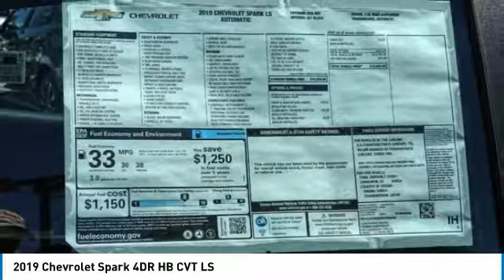2019 Chevrolet Spark HEMET BEAUMONT MENIFEE PERRIS LAKE ELSINORE MURRIETA C19708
2019 Chevrolet Spark 4DR HB CVT LS

Gosch Chevrolet
400 Carriage Circle

GOSCH CHEVROLET PROUDLY SERVING HEMET, BEAUMONT, MENIFEE, PERRIS, LAKE ELSINORE, MURRIETA , AND SURROUNDING SOUTHERN CALIFORNIA LOCATIONS. THIS RED 2019 Chevrolet SPARK IS EQUIPPED WITH A 1.4L DOHC, AUTOMATIC TRANSMISSION, AND RECEIVES AN ESTIMATED 30 City/38 Hwy MPG. GOSCH CHEVROLET 400 CARRIAGE CIRCLE HEMET CA 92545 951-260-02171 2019 Chevrolet SPARK 4DR HB CVT LS Stock #: 8-C19708 | VIN: KL8CB6SA5KC805308 | 2019 Chevrolet Spark 4dr HB CVT LS AIR CONDITIONING TRACTION CONTROL Gosch Chevrolet